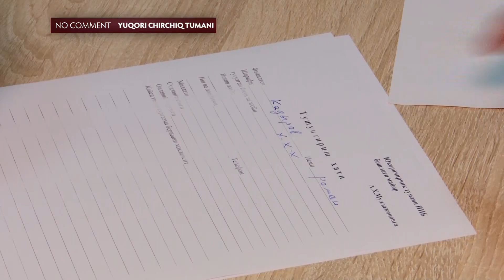No Comment 129-soni